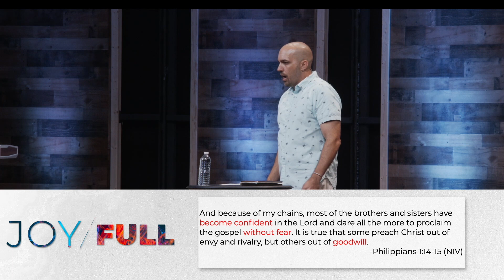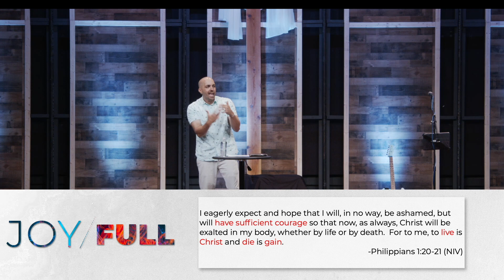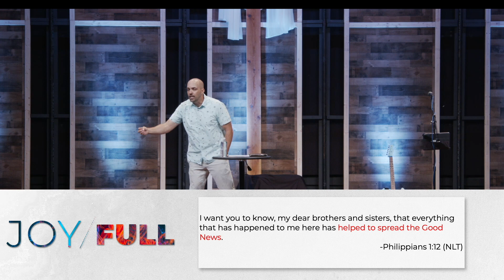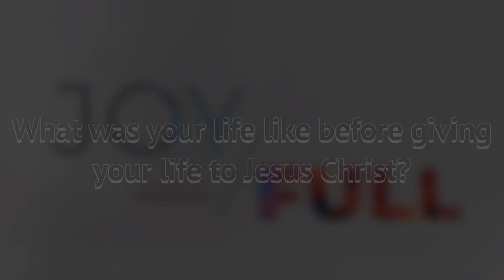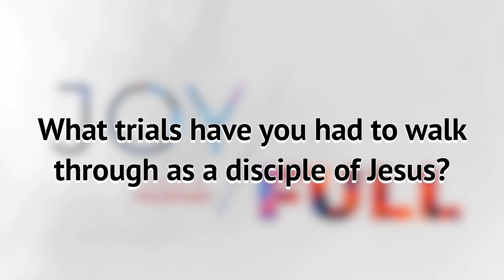Unchained Joy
Joy Killer: I must control the outcome.

Joy Filler: I can control my outlook.

Reasons joy cannot be chained:

1.    The Gospel cannot be chained.

2.    Spiritual help cannot be chained.

3.    Courage cannot be chained.

The opposite of joy is not sadness, but fear!

Joy is the outlook when Jesus decides the outcome.